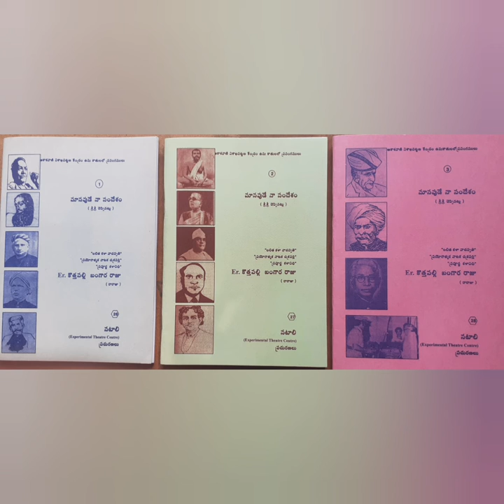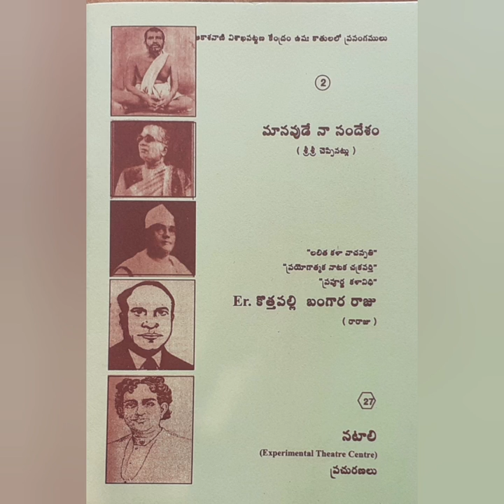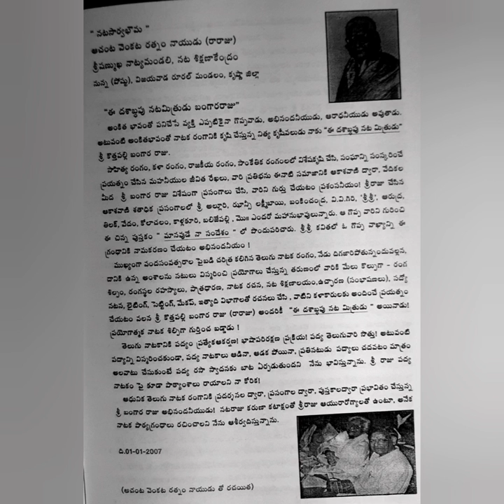AACHANTA VENKATA RATHNAM NAIDU (Life sketch)